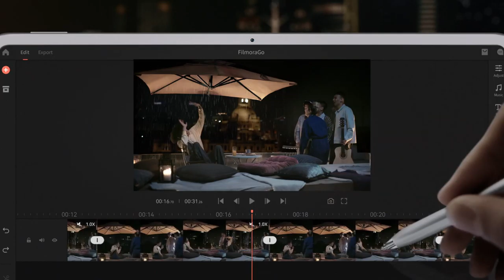Introducing The New HUAWEI MatePad Pro Official Trailer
About:
Get things done on the go with help from the all-new